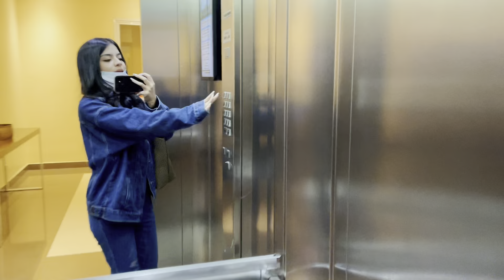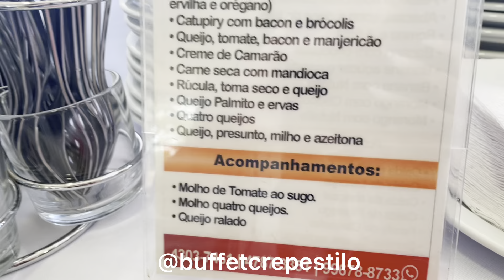Aniversário de 4 anos da Bella! 🥳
♡ Espero muito que tenha gostado do vídeo! ♡